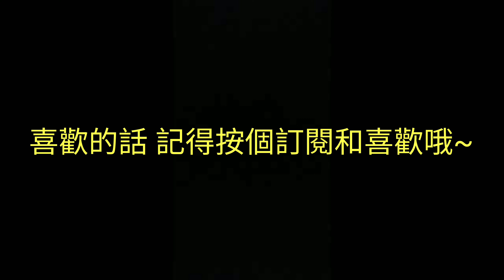【台服非人學園小號精華】黑白無常‖傳說局‖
喜歡的話按個訂閱和喜歡
歡迎加我打排位和一般娛樂模式喲
本賬ID：凱凱來啦         (傳說101星)
小號ID：凱凱只玩打野 (傳說7星)
小小號：凱凱 | .v.          (大學三)